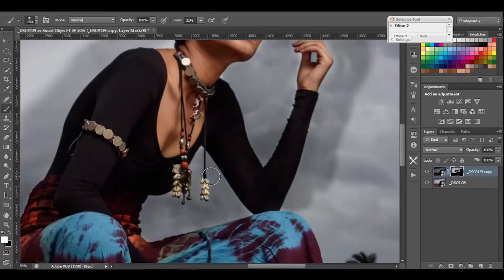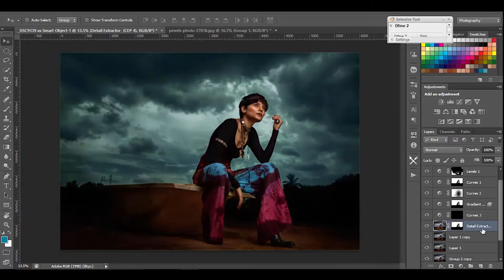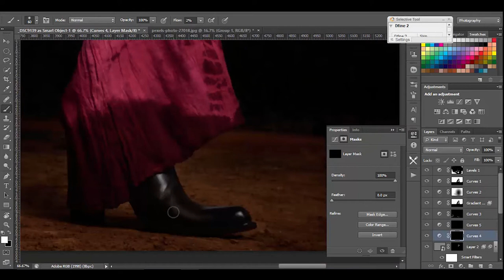A Photographer's Life in India.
A true BTS, a complete journey of making a beautiful Image.